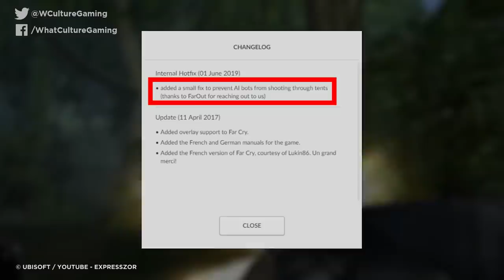10 Amazing Video Game Moments Created By Fans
You're welcome, Bethesda.